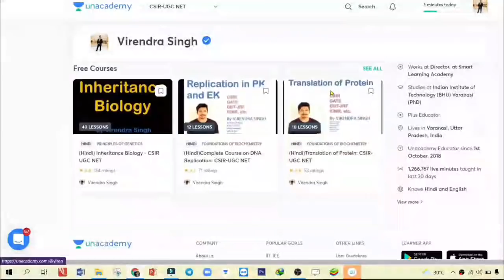Expected Notification and Exam Date of CSIR 2021 | CSIR Merge | CSIR UGC NET | Virendra Singh